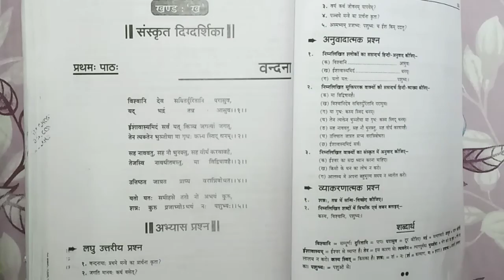CLASS-11th / Sanskrit Charter-1 ( वंदना )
Class - 11th
Sub - Sanskrit
Chapter Name - Charter-1 ( वंदना )
R.R.B. GROUP OF SCHOOLS
R.R.B. Convent School
R.R.B. Public School